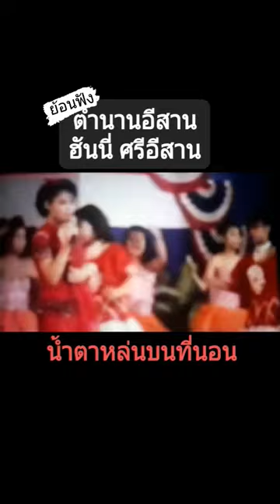ย้อนฟังอาถรรพ์"ฮันนี่ ศรีอีสาน"จากสาวเป็นหมอลำกลายเป็นศาลขอหวย